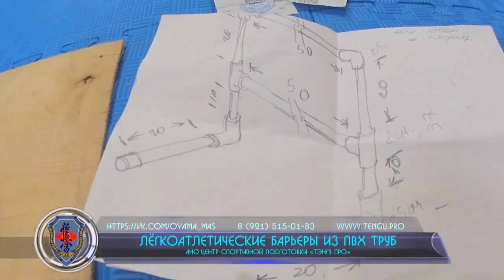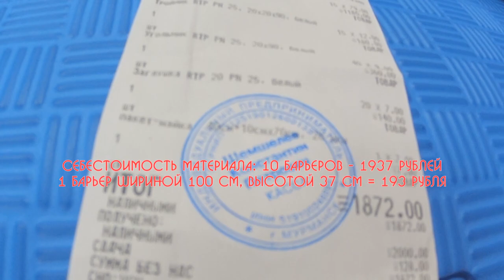Лёгкоатлетические барьеры из полипропиленовых труб для тренировок спортсменов своими руками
Тренировка сборной на лёгкоатлетических барьерах повышает аэробные возможности, положительно влияют на состояние сердечно - сосудистой и дыхательной систем, мышечный тонус, активизируют обменные процессы

Барьеры является отличным средством развития физических качеств, координационных способностей, закаливания и укрепления всех систем организма, коррекции техники. Эстафеты и игры, составленные с использованием легкоатлетических упражнений, повышают эмоциональность занятий, способны воспитанию коллективизма, взаимовыручки, целеустремленности